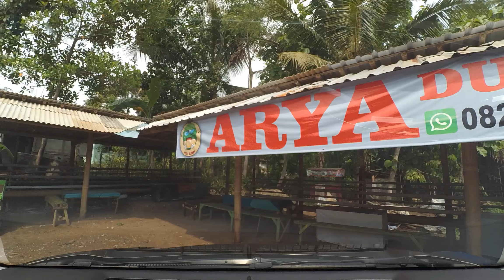Dari Rumah Pak Sarno Niatnya Pengen Lihat Kampung Durian Malah Kesasar Menegangkan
Pengalaman Salah Jalan, Harusnya Lurus Malah Belok Kiri.